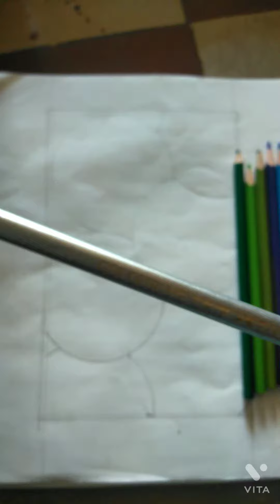lemon slice drawing with colour pencils .